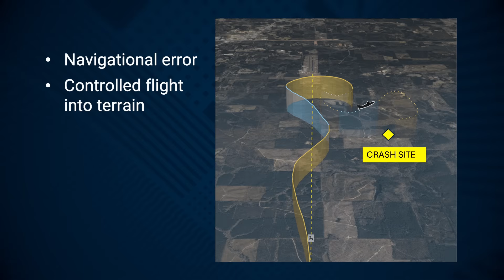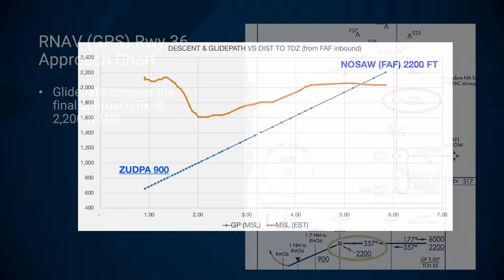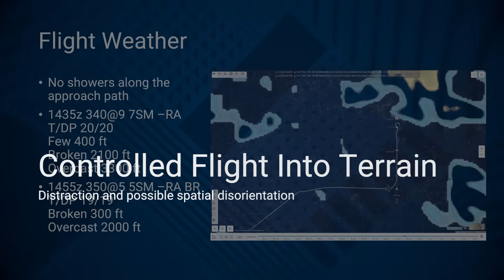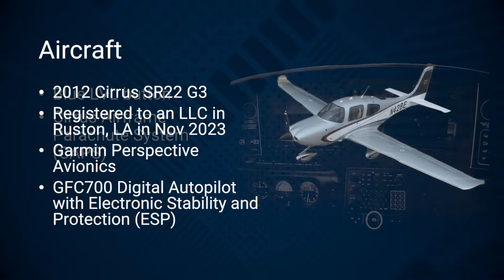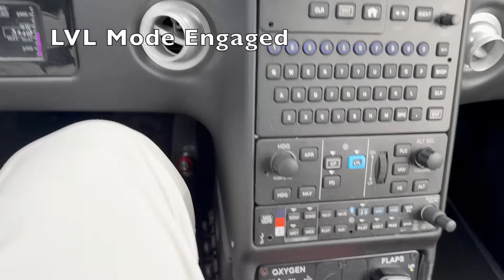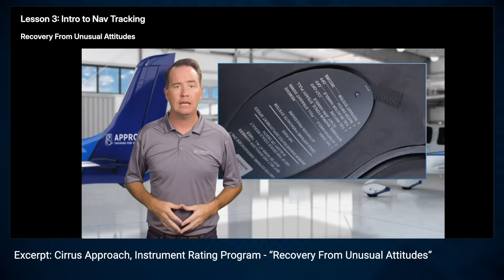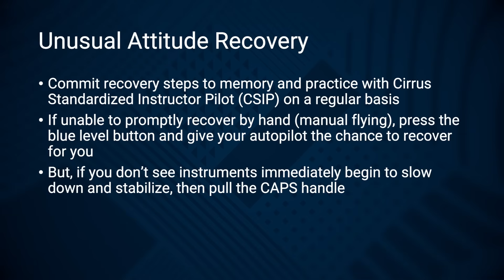Fatal Cirrus SR22 Crash: What Really Went Wrong on the RNAV 36 Approach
A Cirrus SR22 (N42BE) crashed on October 21st near Ruston Regional Airport, claiming the life of the instrument-rated pilot. In this detailed safety breakdown, we analyze ADS-B data, NTSB preliminary findings, and cockpit procedures to understand the chain of events that led to this tragic loss.

In this episode of First Takes, COPA’s Dean of Aviation Safety, Mark Waddell, walks through the approach, the navigational error, the go-around, and the final two minutes where the pilot struggled to maintain heading and altitude in IMC. We examine how distraction, automation mis-management, loss of situational awareness, and potential spatial disorientation contributed to a controlled flight into terrain (CFIT).

This video covers:
✦ Failure to capture the glidepath on the RNAV 36 approach
✦ High workload and distraction while trying to reprogram the autopilot
✦ The impact of descending below the 3° vertical path
✦ Low-altitude alerts and ATC communications
✦ The aircraft’s failure to maintain heading and altitude
✦ Why the Blue Level Button was not used
✦ Why CAPS (the Cirrus Airframe Parachute System) was never deployed
✦ The safety lessons every Cirrus pilot must understand

As Cirrus pilots, we train for these exact scenarios—automation surprises, unstable approaches, high-stress go-arounds, and disorientation in IMC. This accident is a sobering reminder that:

➡ Aviate first
➡ Push Blue if you cannot immediately recover
➡ Pull Red if the aircraft is not stabilizing

The SR22 involved was fully equipped with Garmin Perspective avionics, Electronic Stability & Protection (ESP), the Blue LVL button, and CAPS—yet none were activated during the two-minute loss of control. We discuss why that matters, how spatial disorientation can overwhelm even experienced pilots, and how recurrent training can save lives.

If you're a Cirrus pilot or considering Cirrus training, this is essential viewing

📍 To become a better, safer pilot consider joining COPA

📍 For a one stop shop all the most critical Cirrus-related resources, check out